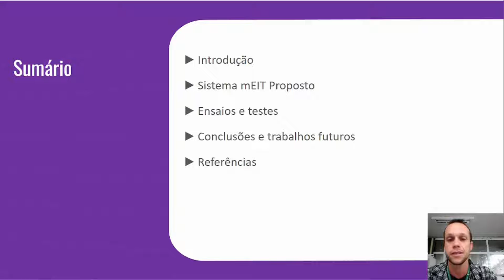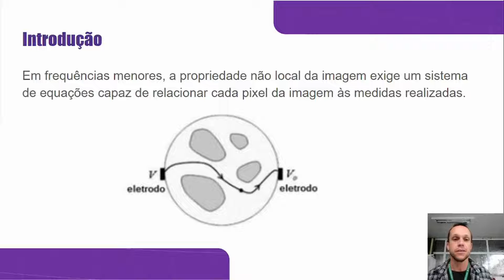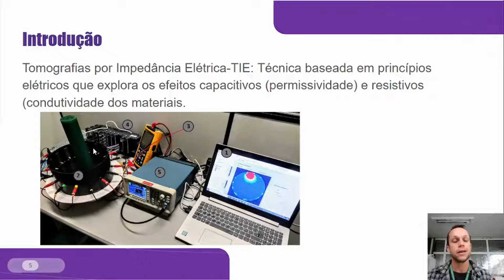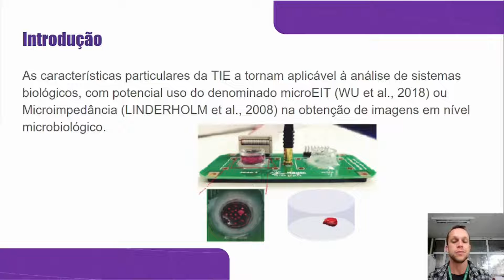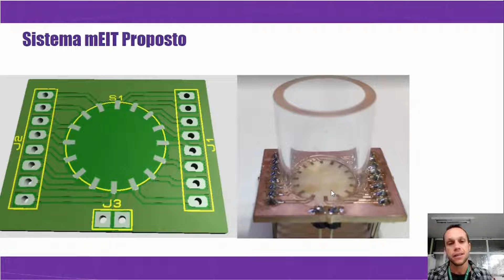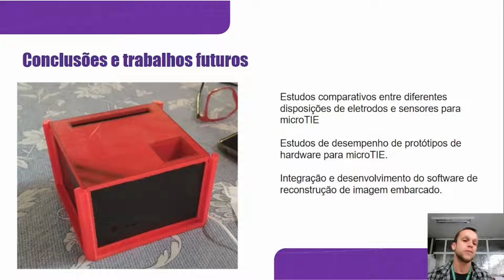SNCT 2022 | Sistema embarcado para realização de tomografia por impedância elétrica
*APRESENTAÇÃO DE TRABALHO*
*SEMANA NACIONAL DE CIÊNCIA E TECNOLOGIA DO IFSC CÂMPUS FLORIANÓPOLIS*
de 24 a 27 de outubro de 2022

Coordenador: Francisco Rafael Moreira da Mota
Equipe: Adriano Regis

*RESUMO*
"Este projeto pretende abordar o estudo e o desenvolvimento de uma solução de hardware, capaz de realizar a medição de parâmetros de interesse para realização de Tomografia por Impedância Elétrica no contexto de experimentos clínicos microbiológicos. Permitindo obter valores adequados à geração de imagens em 3D de ensaios com culturas de células, aumentando o desempenho dos experimentos clínicos atualmente analisados por métodos de microscopia tradicional. O principal objetivo dessa pesquisa prevê o desenvolvimento de um protótipo em hardware eletrônico da solução proposta, incluindo ensaios e testes, metrológicos e de desempenho, como forma de validação dos resultados da pesquisa.
Uma técnica particular de tomografia por princípios elétricos é a denominada Tomografia por Impedância Elétrica-EIT, na qual considera-se os aspectos resistivos e reativos dos materiais dispostos na área de interesse, obtendo-se, simultaneamente, dados correspondentes às propriedades elétricas de condutividade e permissividade. Em termos de aplicação, o denominado microEIT permite a obtenção de imagens em nível microbiológico. Em estudos com culturas de células, por exemplo, é possível a obtenção de dados experimentais em condições inatingíveis por métodos observacionais tradicionais como a abordagem por microscopia. MicroEIT é, portanto, um método alternativo que permite a observação de amostras celulares de maneira não destrutiva e por um longo período.
Para validar os conceitos abordados, foi projetado e construído um hardware de medição com base no proposto por Schluchter (2020), que desenvolveu um hardware de aquisição para 16 eletrodos multiplexados e cujos blocos de geração de frequência e conversão A/D foram implementados na plataforma de hardware Red Pitaya. A reconstrução de imagem foi realizada através do software Matlab utilizando a ferramenta Eidors.
O hardware proposto (Fig. 1) foi distribuído em três Placas de Circuito Impresso. O hardware e o software desenvolvidos para a reconstrução de imagem foram avaliados realizando-se experimentos nos quais o sensor foi preenchido com água salina e posicionado-se pellets de ABS na área de interesse. A região de interesse foi estimulada utilizando o protocolo adjacente com uma corrente alternada, resultando em 208 medições por imagem. Como pode-se observar na Fig. 2, o sistema foi capaz de identificar a quantidade e posição dos pellets destacando-os em tons de azul."